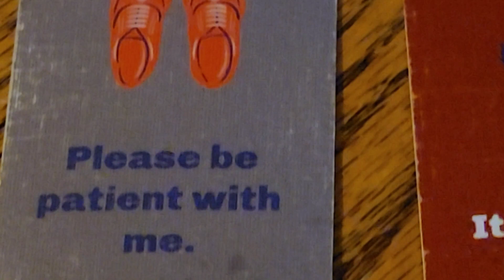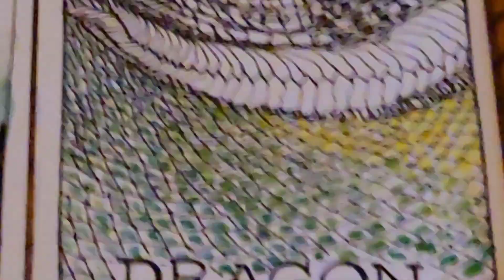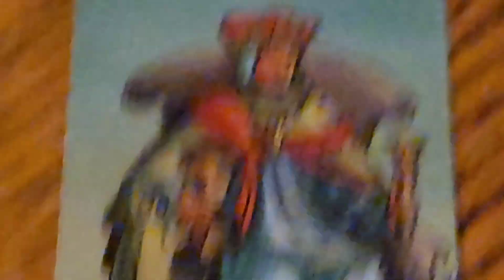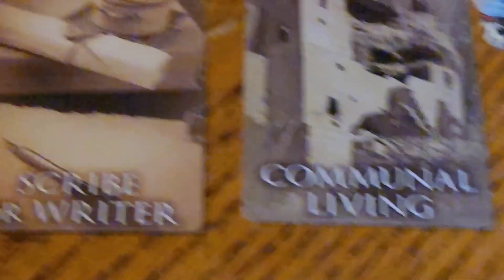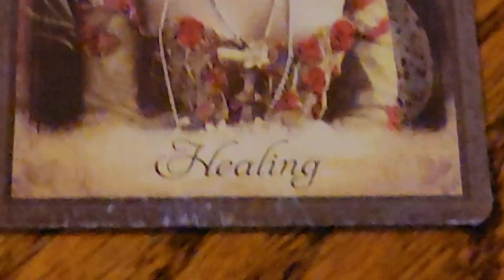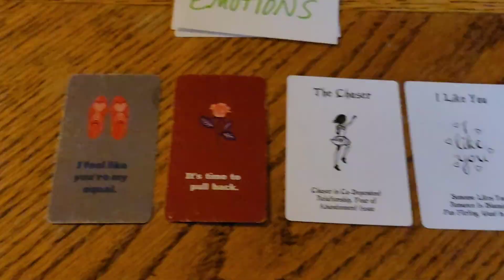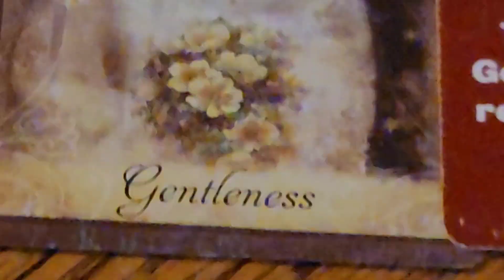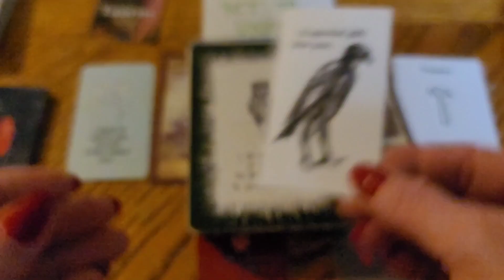TAURUS "Guardian Angel Found Their Smile! How Delightful!" Divine Masculine Twin Flames The Tarot DJ